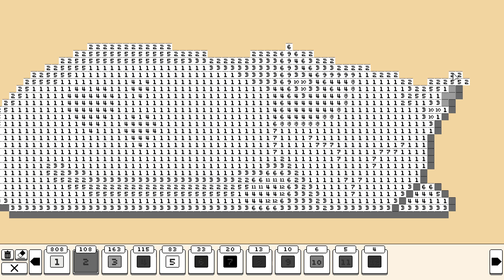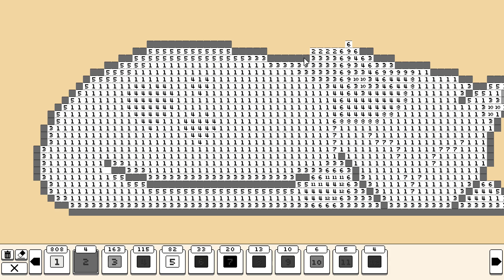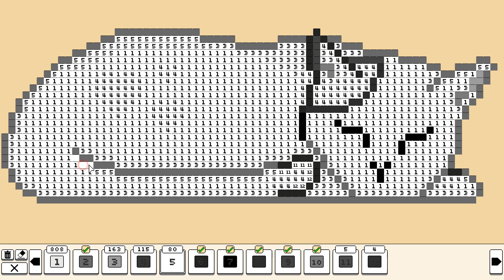Coloring Pixels: Community - Sleeping Cat by Emperaptor (70x25, 12 colors)